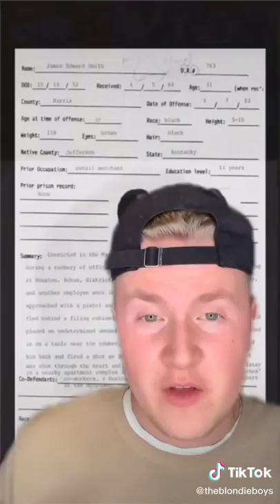TOP 3 STRANGEST MEALS on DEATH ROW!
COMMENT WHICH ONE you would eat!